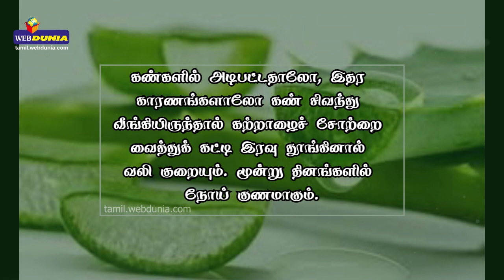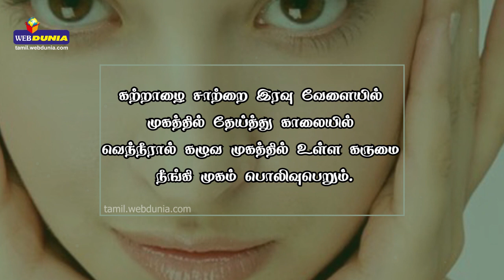வெறும் வயிற்றில் கற்றாழை ஜூஸ் குடிப்பதால் ஏற்படும் நன்மைகள்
1. தினமும் காலையில் வெறும் வயிற்றில் கற்றாழை ஜூஸ் குடித்து வந்தால், உடல் ஆரோக்கியமாக இருக்கும்.

2. கற்றாழையின் மடலில் உள்ள சாறை எடுத்து தேங்காய் எண்ணெய் கலந்து 40 நாட்கள் தலை முடியில் தேய்த்தால் கூந்தலின் வளர்ச்சி சிறப்பாக இருக்கும்.

3. இரத்த அழுத்த பிரச்சனை இருப்பவர்கள், கற்றாழை ஜூஸை தினமும் குடித்து வந்தால், உடலின் இரத்த அழுத்தத்தை சீராக வைத்துக் கொள்ளலாம்.

4. கற்றாழை ஜெல்லை மோரில் கலந்து குடித்தால் உடல் சூடு குறையும். அலர்ஜி, கருந்திட்டுக்கள் மறைந்து போகும்.

5. கண்களில் அடிபட்டதாலோ, இதர காரணங்களாலோ கண் சிவந்து வீங்கியிருந்தால் கற்றாழைச் சோற்றை வைத்துக் கட்டி இரவு தூங்கினால் வலி குறையும். மூன்று தினங்களில் நோய் குணமாகும்.

6. முகத்திலுள்ள கரும்புள்ளிகள், தழும்புகள், வெயில் பாதிப்புகள், உலர்ந்த சருமம் என சரும நோய் எதுவாக இருந்தாலும், சிறிது கற்றாழைச் சாற்றைத் தினமும் தடவி வர நல்ல குணம் கிடைக்கும்.

7. கற்றாழை சாற்றை இரவு வேளையில் முகத்தில் தேய்த்து காலையில் வெந்நீரால் கழுவ முகத்தில் உள்ள கருமை நீங்கி முகம் பொலிவுபெறும்.

8. காற்றாழையில் இருந்து நேரடியாக அதன் ஜெல்லை எடுத்து முகத்தில் பயன்படுத்தலாம்.

It’s a YouTube channel which had a Breaking News, Religious, National and World News. We also focuses on Food, Health, Entertainment, Tech News.. etc,. Our motive is give you a useful news and info’s with social responsibility.